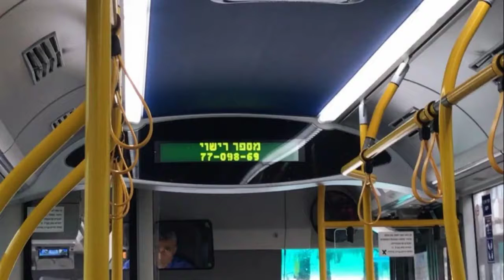MAN NL323F of Egged Bus Cooperative in Rishon LeZion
צולם ע"י דיויד ל. ב-2 בדצמבר 2016.
אוטובוסים של אגד מסוג MAN NL323F בראשון לציון.
מנגינות:
1. YA LUBLU TEBYA DO SLYOZ
2. YASEN